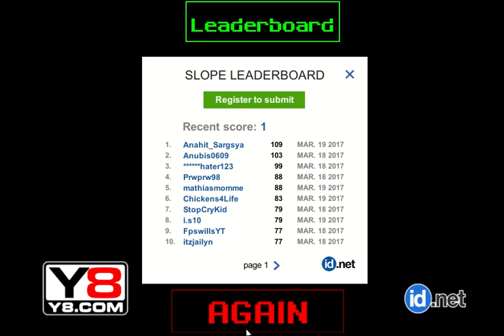Y8 GAMES FREE - Y8.COM SLOPE in Very Nice English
Y8-2 Gameplay SLOPE 2017